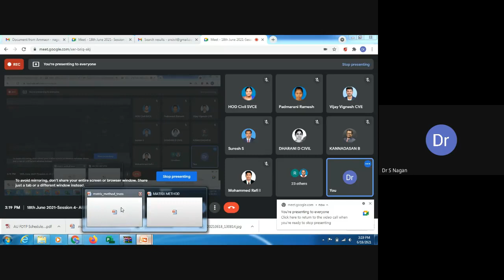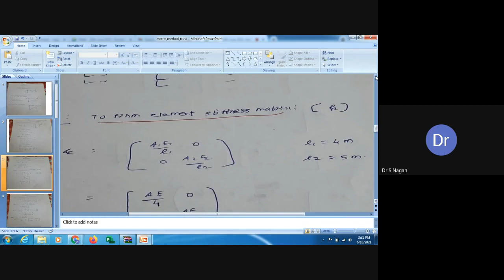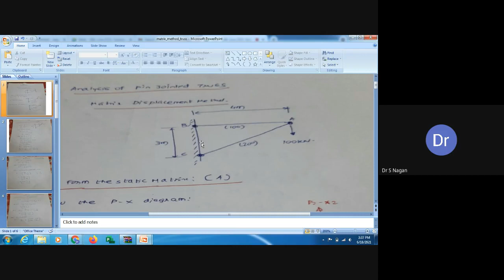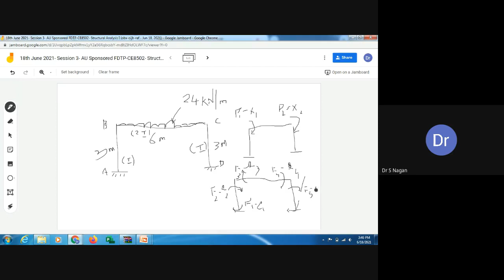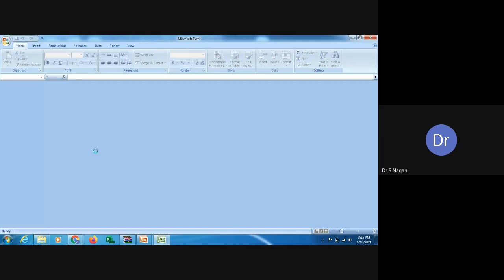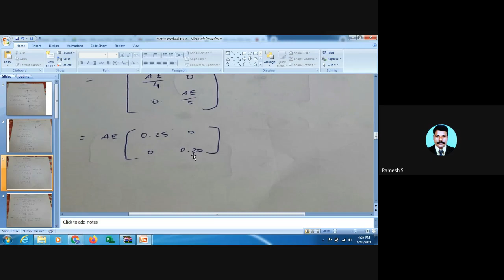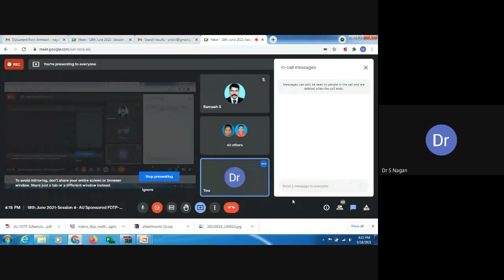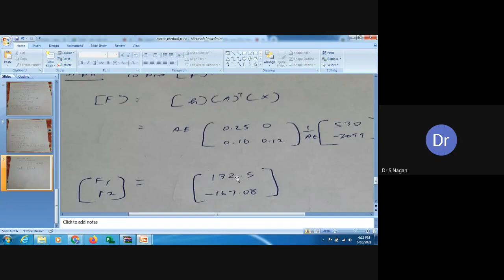Anna University FDTP - Day 5 Session 4 - Stiffness Matrix Method by Dr.S.Nagan, TCE, Madurai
Unit 5 – Stiffness Matrix Method
Topics : Analysis of Pin-jointed plane frames by direct stiffness method

Speaker:
Dr. S. Nagan
Professor,
Department of Civil Engineering,
Thiagarajar College of Engineering, Madurai